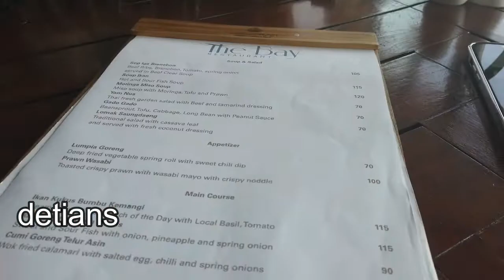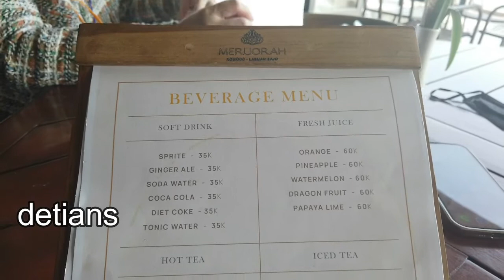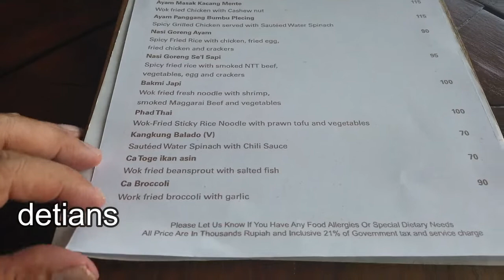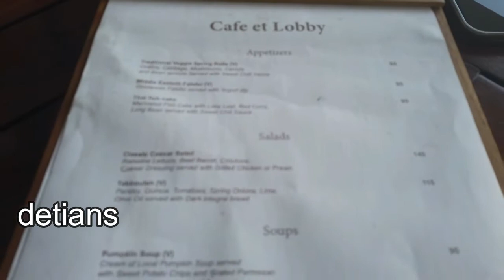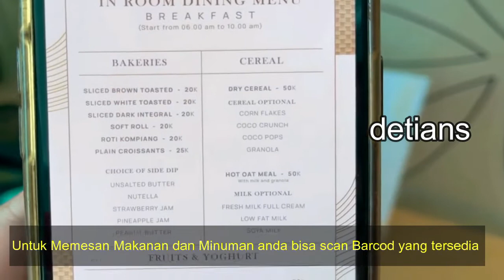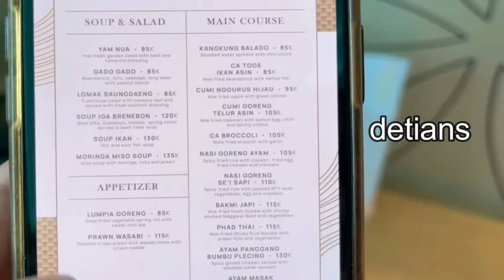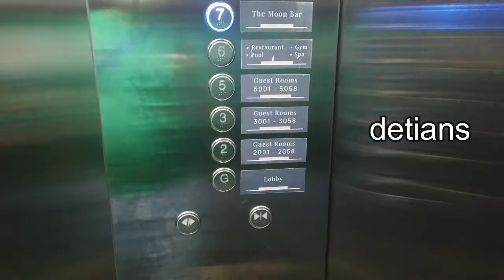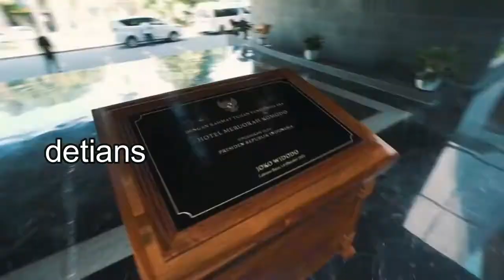HOTEL MERUORAH II KOMODO II LABUAN BAJO II WAJIB COBA II LIHAT MATAHARI TERBENAM II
Hotel ini sangat wenak untuk di nikmati dan wajib anda kunjungi , kenapa saya bilang begitu , untuk tau jawabnya tonton sampai habis liputan saya supaya anda tau semua info apa yang bisa anda dapat sebelum anda menginap di tempat ini . Makasih